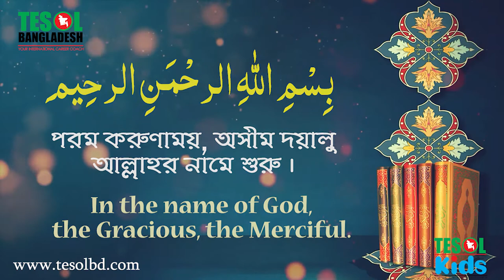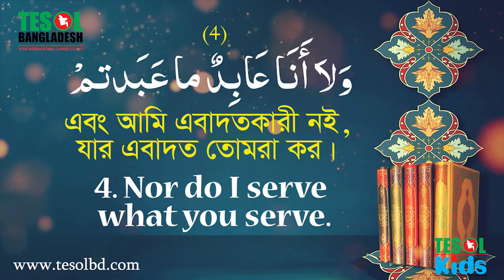109. Surah Al Kafirun | Tilawatul Qura'an| with Bangla & English Translation | TESOL BANGLADESH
109. Surah Al Kafirun | Tilawatul Qura'an | with Bangla & English Translation | TESOL BANGLADESH
Tilawat : Saud Shuraim
Bangla: Zaid Iqbal
English: Muhammad Yeasir

Description :
Experience the divine beauty of Surah Al Kafirun with this heartfelt recitation. In this video, you'll listen to the melodious voice of [Reciter's Name] as they recite the 109th chapter of the Quran.

To enhance your understanding, we've included accurate Bangla and English translations. Immerse yourself in the spiritual significance of this powerful Surah and connect with the divine message.